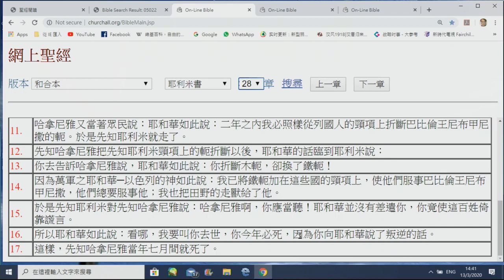政教論彈#218b 假先知的收場: 撐尾KOL的報應 (耶利米書3) 20200315